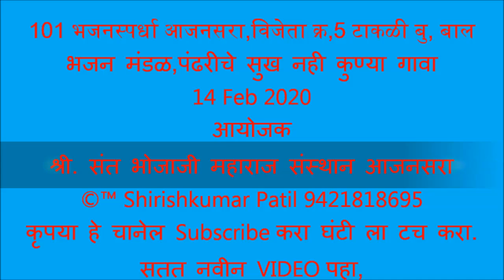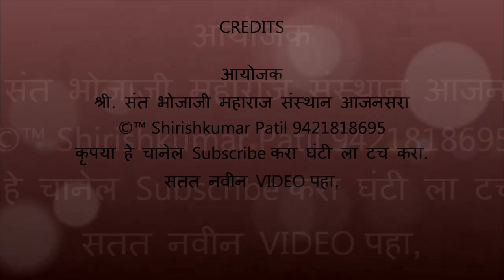101 भजनस्पर्धा आजनसरा,विजेता क्र,5 टाकळी बु, बाल भजन मंडळ,पंढरीचे सुख नही कुण्या गावा 14 Feb 2020